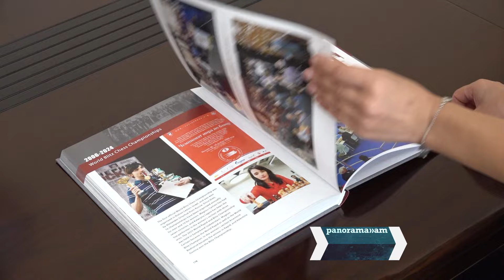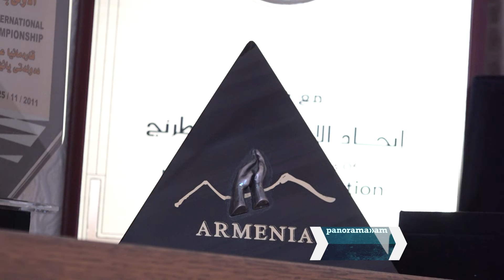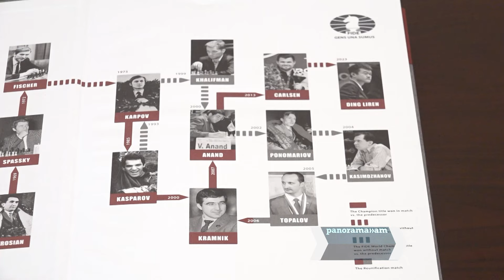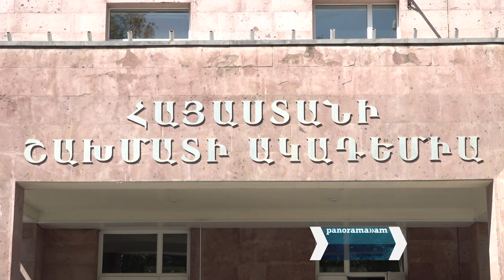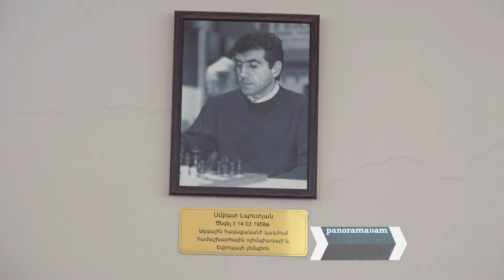Ոչ թե 100 տարվա արդյունքով կարողացանք լինել լավագույնը, այլ 32, որն ավելի դժվար է. Սմբատ Լպուտյան